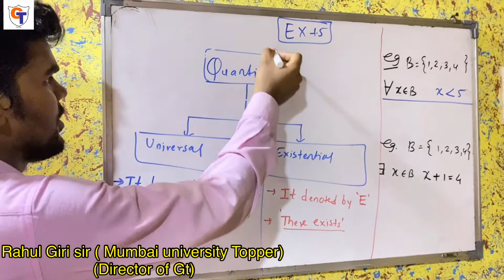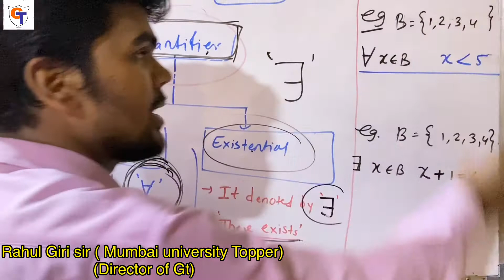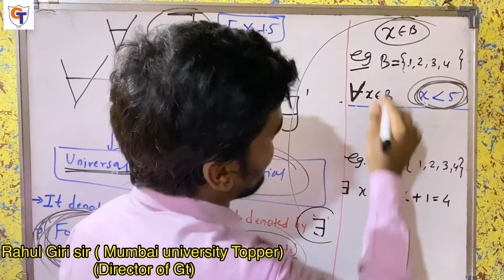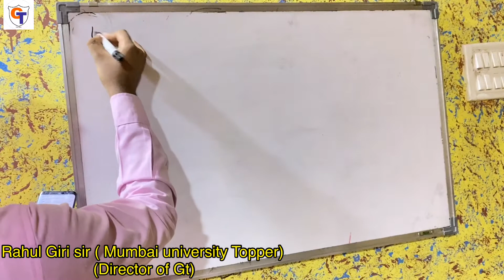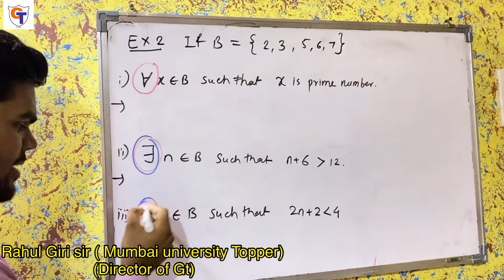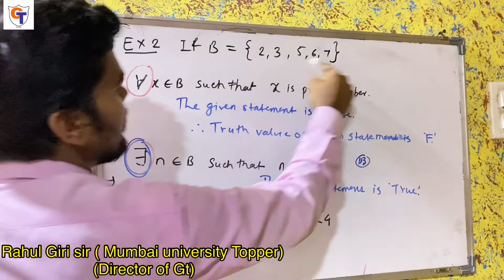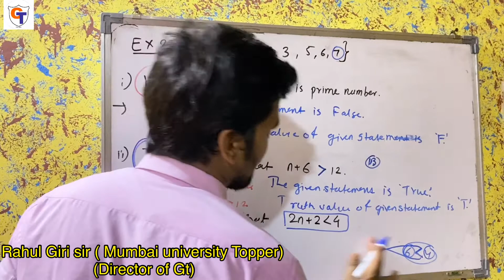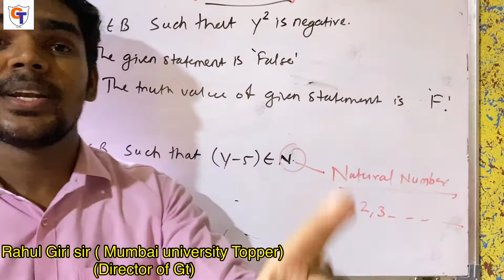MATHEMATICAL LOGIC | EX.1.5 | Q.2 | 12TH MATH OF COMMERCE DEPARTMENT | MAHARASHTRA BOARD